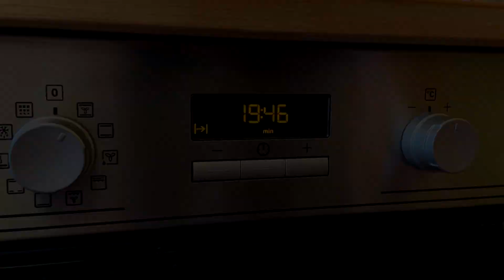Recette de la Tartiflette facile et rapide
Bienvenue sur les recettes de JED.

Aujourd'hui la recette que je vous présente est la recette de la tartiflette.
Ingrédients:
Pommes de terre types Roseval: 1,3 kilos.
Lardons: 300 grammes.
Gros sel.
Oignons: 1 pièce.
Huile d’olive.
Fromage à tartiflette: 1 pièce.

Matériel nécessaire:
1 Balance.
1 Planche à découper.
1 Casserole.
1 Couteau.
1 Plaque à rôtir.

Méthodologie:
Faire bouillir de l’eau avec du gros sel dans une casserole.
Peler et laver les pommes de terre.
Cuire les pommes de terre, mais il faut qu’elles soient fermes.
Ciseler l’oignon.
Faire chauffer de l’huile dans la poêle et faire revenir les oignons et les lardons.
Couper les pommes de terre en tranche et les faire revenir rapidement avec les lardons.
Mettre ce mélange dans la plaque à rôtir.
Préchauffer le four à 190°C à chaleur tournante.
Couper le fromage en deux puis en lamelle, le disposer sur la plaque à rôtir côté peau du côté des pommes de terre.